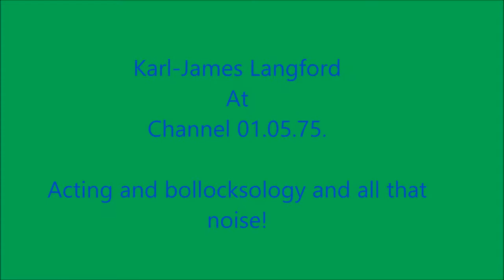Karl James Langford Vlog Parody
Starring Tom Savery as Karl James Langford (2015)